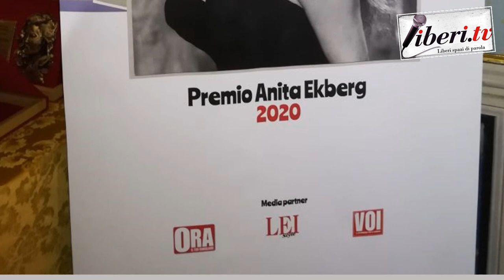Intervista a Deborah Eliana Rinaldi - Premio Anita Ekberg 2020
Registrazione effettuata da Liberi.tv il 22 febbraio 2020
Intervista a Deborah Eliana Rinaldi, attrice - Premio Anita Ekberg 2020